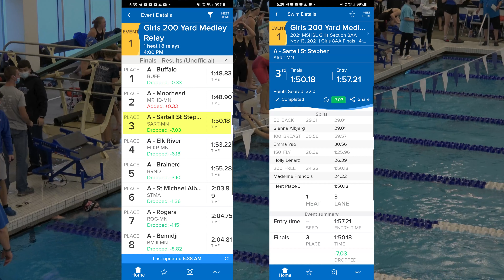Girls 200 Yard Medley Relay Sartell Sabres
2021 MSHSL Girls Section 8AA Swimming and Diving - Sartell High School - November 13, 2021.

Sartell takes 3rd place but advances with a state cut time of 1:50.18
Sienna Albjerb - Back (29.01)
Emma Yao - Breast (30.56)
Holly Lenarz - Fly (26.39)
Madeline Francios - Free (24.22)